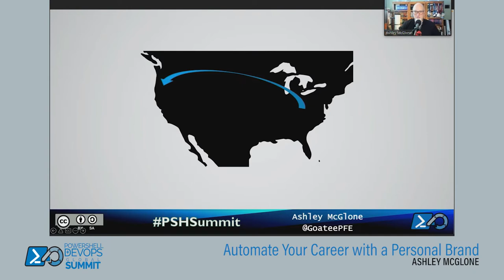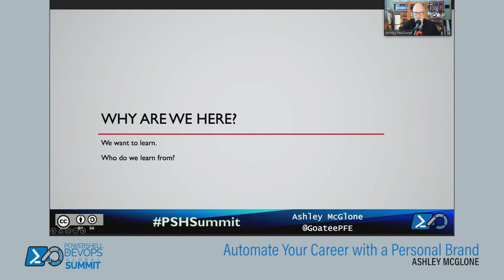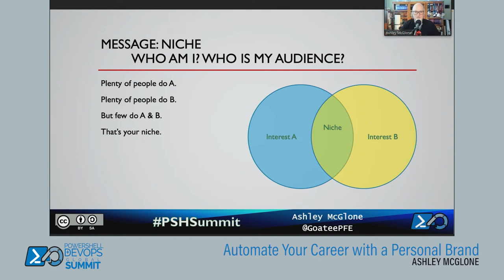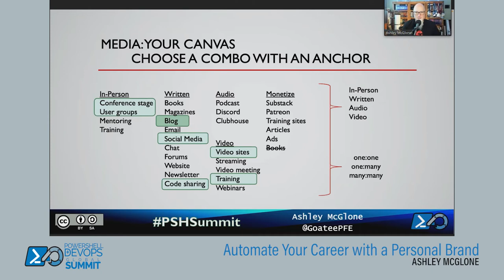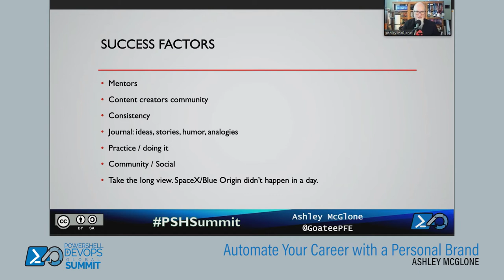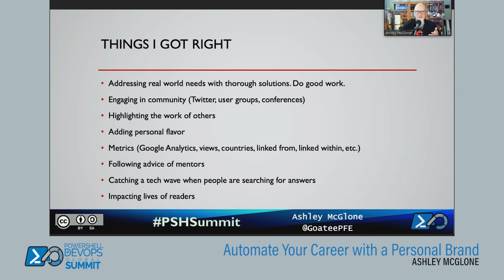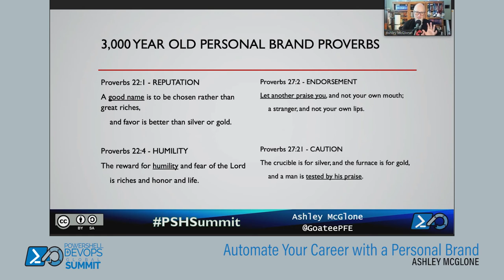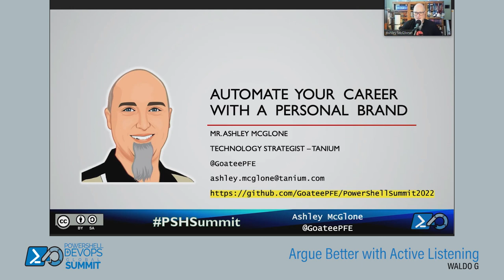Automate Your Career with a Personal Brand by Ashley McGlone